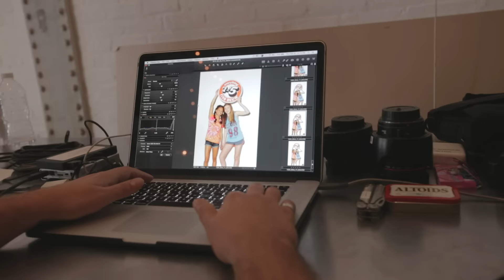2015 Summer Sneak Peek | Five Below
Peek behind the scenes while our models make Summer Funner!